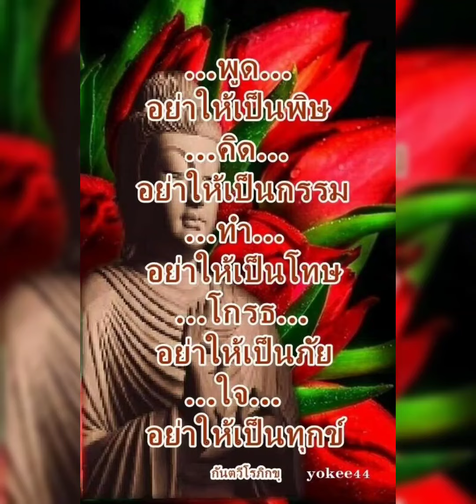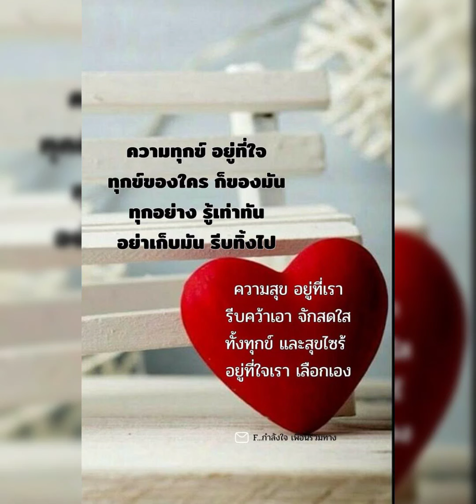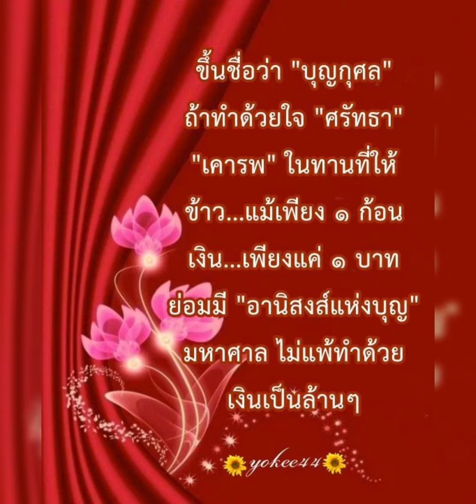Good Morning Sunday & The Break Up Song - The Greg Kihn Band &